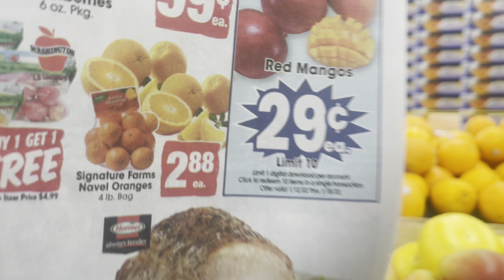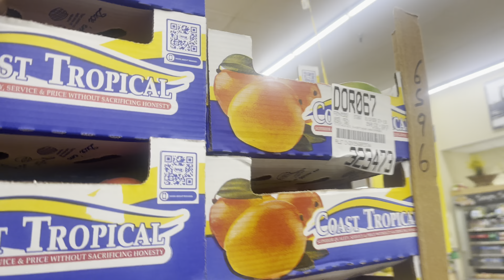Maravilloso día prepare un rico bisté y nos fuimos de compras con mi niña ari